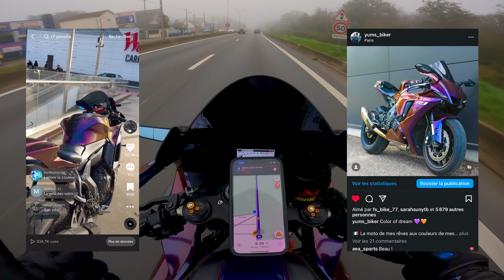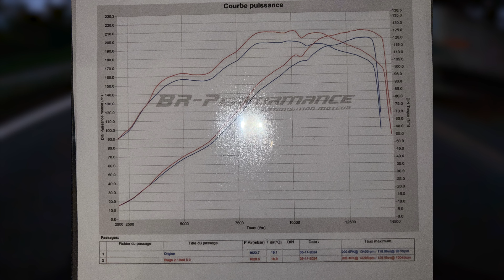YAMAHA YZF-R1 STAGE 2 : 210ch 🔥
J'ai passé mon R1 au banc les amis et maintenant avec le stage 1 il sort presque 210ch 🔥

Équipements :

- Micro Rode Lava
- Adaptateur 3.5 jack

- 👍 si tu aimes la vidéo
- 💬 pour me dire ce que tu en pense